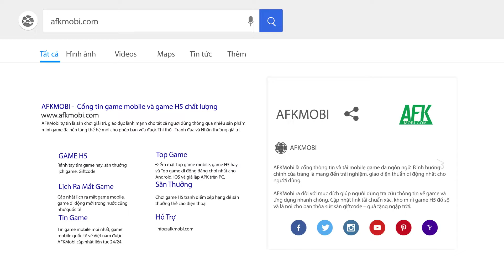Cửu Thiên Mobile - SohaGame game nhập vai tu tiên phiên bản chibi dễ thương cập bến làng game Việt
(Game nhập vai 3D chibi) Đặt chân vào thế giới tu tiên kỳ ảo của Cửu Thiên Mobile – SohaGame người chơi có thể lựa chọn hóa thân thành 1 trong 5 lớp nhân vật đến từ Tam Giới.

Theo đó mỗi nhân vật đều sở hữu loại vũ khí và các bộ kỹ năng chiến đấu riêng biệt cho bạn tùy ý kết hợp.